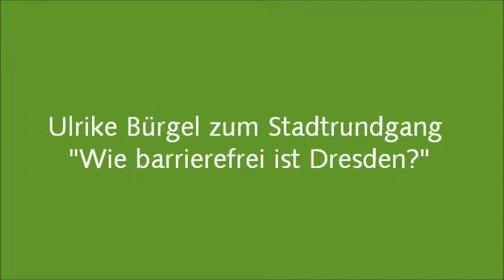Ulrike Bürgel zum Stadtrundgang "Wie barrierefrei ist Dresden?"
Ulrike Bürgel (Direktkandidatin für Dresden von Bündnis 90/Die Grünen) kommentiert Fotos vom Stadtrundgang am Schillerplatz vom 6. Juli 2013.